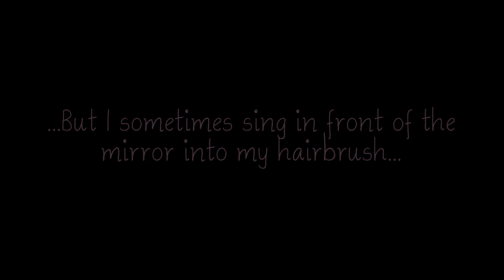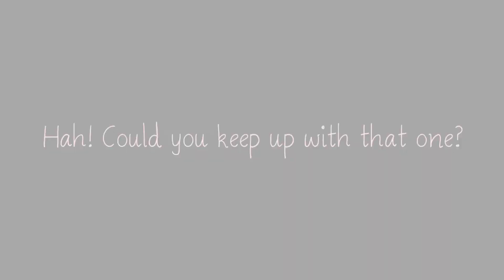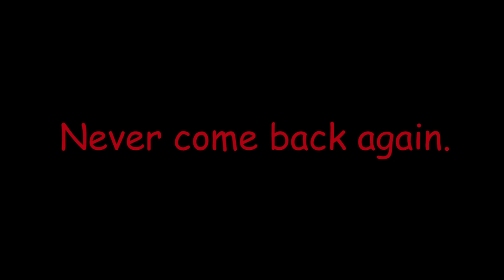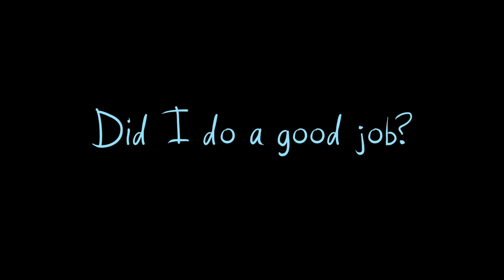Natsuki's Cupcake Festival (Dave and Bambi's Festival Week but the Dokis sing it)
dave and bambi x doki doki literature club is rael!

i really like the dave and bambi festival week!!! in my opinion i believe it has some of the best songs in the mod (with rano being my favorite).
and i found it quite funny that the ddlc girls fit really well with the songs, so i made these covers because yeah. natuki fit really well with shredder (and she also works really well with bambi in general lmao). yuri fits really well with greetings even though it doesn make much sense. monika is perfect for interdimensional. and sayori gets the best song because shes best girl!!!
anyway enjoy! :))

Timestamps because I like chapters in videos (yay):
00:00 Shredder (Natsuki and Bamb)
2:29 Greetings (Yuri and Tristan)
4:38 Interdimensional (Monika and [ DATA EXPUNGED ])
9:02 Rano (Sayori (best) and Dave (best))